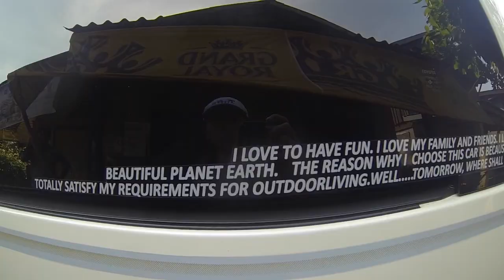Kawthaung Trip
Family time + Khant Khant's Dirty Thirty!